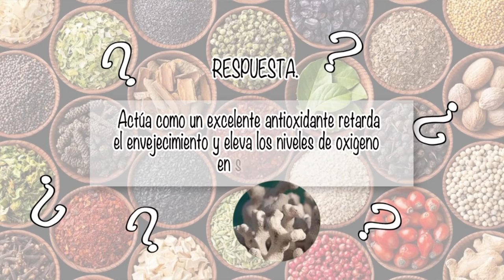NUTRIBELLA - REMEDIOS PARA LAS HEMORROIDES